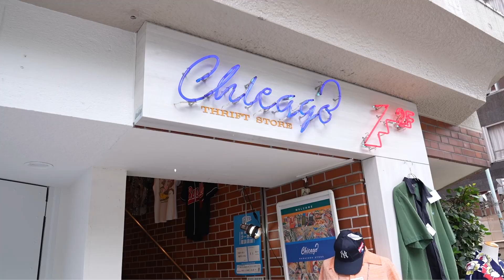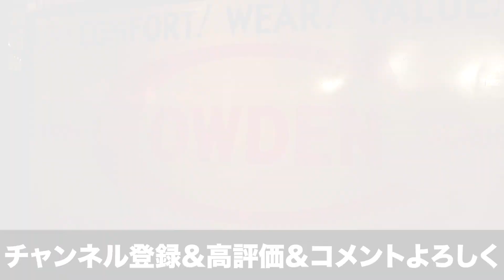【1万円コーデ】古着好きプロサーファーの全身コーデ！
今回は古着屋一万円コーデ企画をやってきました！！
普段から古着を着ることが多いので幸せな時間でした！笑
夏のデートコーデの参考になれば嬉しいです😃

撮影協力：CHICAGO 原宿店

平原颯馬